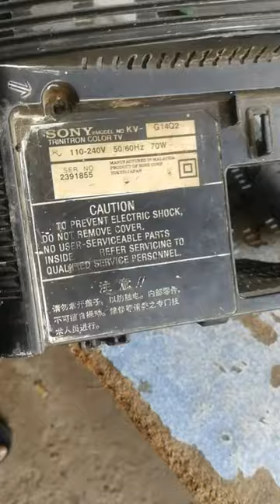Sony crt tv low brightness fult abl fult